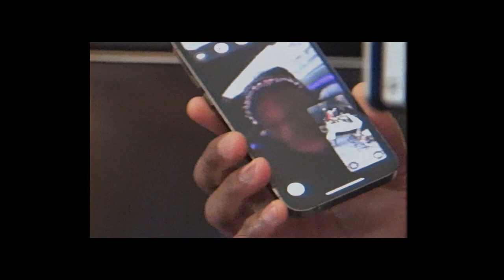Naomi Campbell Gets Ready for The Met Gala | Pat McGrath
Get a BTS look at how I paired DIVINE SKIN with CRYSTALS to create the ultimate COUTURE FACE FANTASY on legendary belle of the ball, Naomi Campbell, for the 2022 Met Gala.

Makeup by Adam Wolfgang for Pat McGrath Labs.

Pat McGrath is the most influential and sought-after Makeup Artist in the world. McGrath’s creative vision has made her a tour de force – and one that touches everything from screen to stage to digital. Her impact on the beauty and fashion industries is unparalleled. McGrath has designed the makeup looks for countless runway shows, breakthrough advertising campaigns and editorial spreads. In 2015, she launched her own eponymous brand — PAT McGRATH LABS.